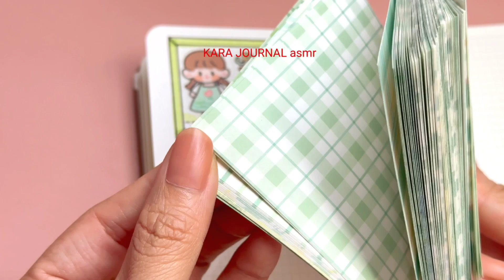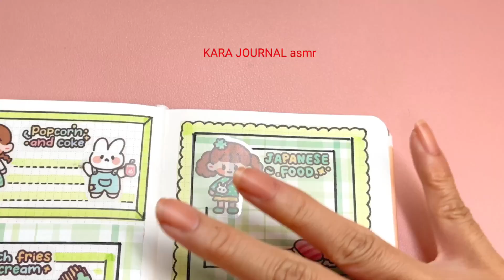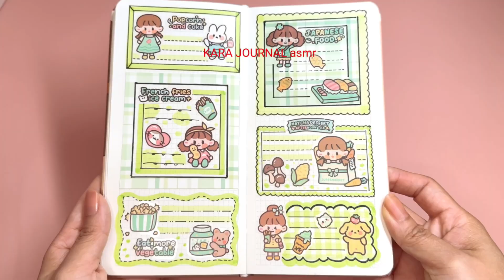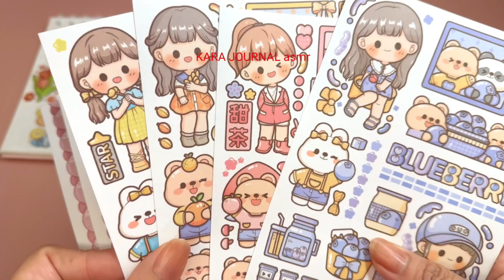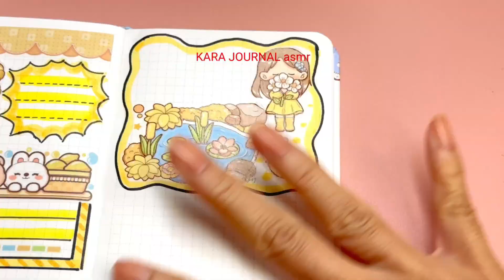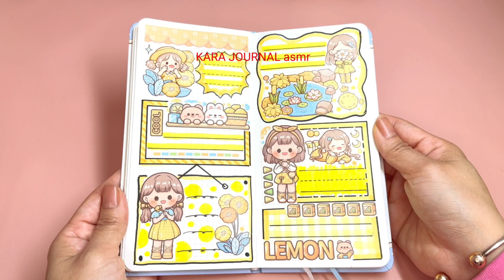stickers journaling 💕cute kawaii sticker🌈 Immersive ASMR bullet journal | Compilation Ep.34